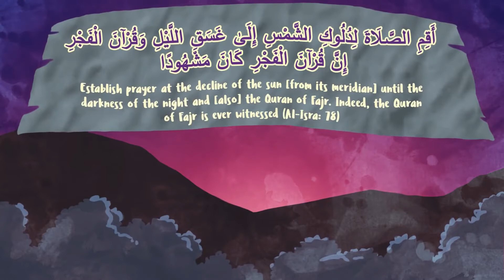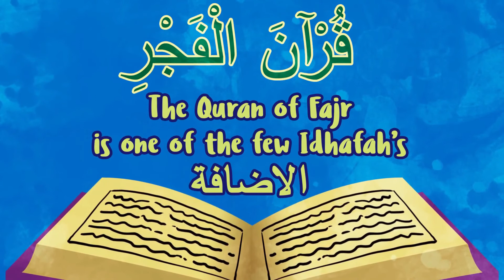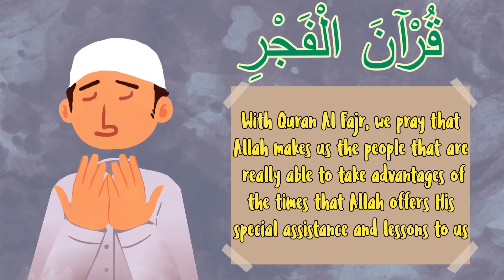19 - Something Special about Quran At Fajr! I Lessons from Quran I Animated & Illustrated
19 - Something Special about Quran At Fajr! I Lessons from Quran I Animated & Illustrated